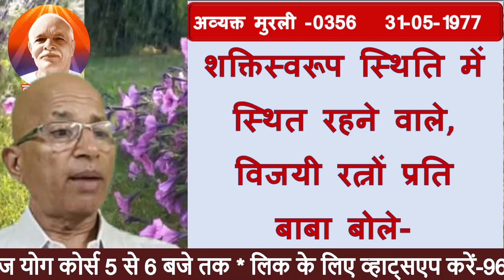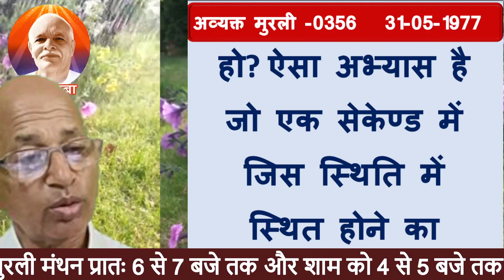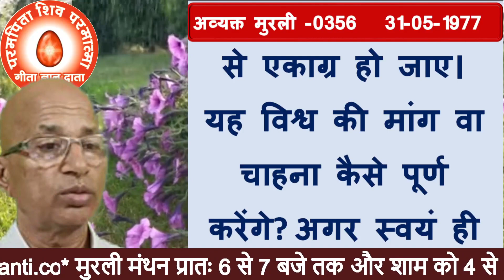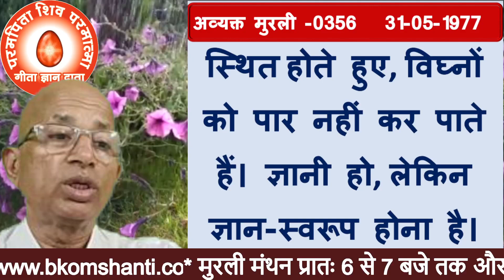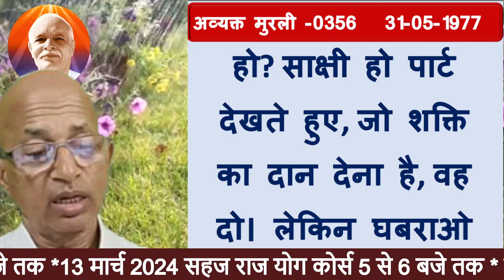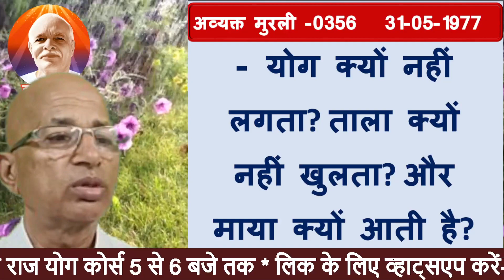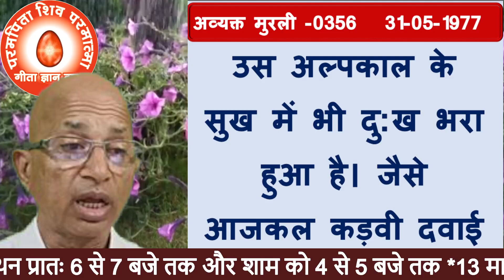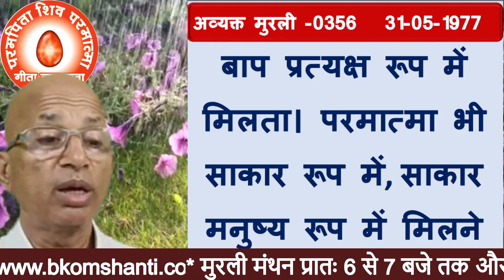अव्यक्त मुरली-0356विश्व-कल्याण करने का सहज साधन है - श्रेष्ठ संकल्पों की एकाग्रतारिवाइज: 31-05-1977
अव्यक्त मुरली-0356
विश्व-कल्याण करने का सहज साधन है - श्रेष्ठ संकल्पों की एकाग्रता
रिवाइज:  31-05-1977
Avyakt Murli-0356
The easiest way to do world welfare is to concentrate on the best resolutions.
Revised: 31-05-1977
bk murli,
aaj ki murali,
today murli,
today's murli,bkmurli,
daily murli,
hindi murli,
todays murli,